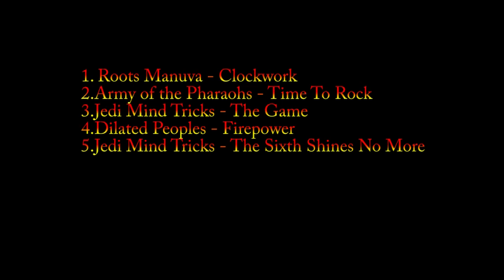Mai 2015 Neustadt [HD720p]